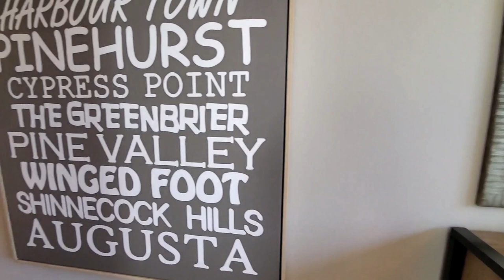Corona California - Houses For Sale - Lennar Homes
Corona California - Houses For Sale - Lennar Homes. We are in the gated community Sierra Bella, which is in the Sierra Del Oro area of Corona California. This is a 4 bedroom 2 and a half bathroom house with a 2 car garage. We will be viewing the Residence 2 model of the Toccata floorplan, which is a single story home by Lennar Homes showcased with optional builder upgrades and high style architecture.  This estate-style luxury home measures approximately 2,765 square feet.

The Family room also known as the GREAT ROOM has recessed lighting, an elegant FIREPLACE, ceiling fan and fabulous views of the backyard. It also feels very open and airy. The large open KITCHEN has a center island, pendant lighting, gorgeous countertops, and white shaker-style cabinets with concealed hinges. The walk in pantry has lots of shelving and is large enough to store your cleaning supplies as well.  The center island has a single basin sink, a dishwasher, and a breakfast bar.

The kitchen features stainless steel appliances such as a cooktop stove, double oven, and a microwave.  There’s a sliding glass door to the backyard, which is a great spot to entertain your friends for parties.

The dining room looks grand and magnificent! It would make a great place to gather for meals and celebrations.  This model home also has direct garage access. The powder room has a toilet, sink, with chrome faucets and white cabinets. There is a coat closet next to the garage.

The first bedroom is carpeted and has a view of the side yard and a closet. The second bedroom has a window with front yard views, carpet and a walk in closet. The laundry Room is featured with shelves for linen and storage, cabinets, and washer dryer hookups. The guest bathroom has dual sinks with chrome faucets, cabinets, a mirror and a private water closet with a toilet and a shower in the bathtub. The third bedroom is carpeted, has a window with a front yard view, and a walk-in closet as well.

The large master bedroom suite is absolutely stunning. The owners suite has windows and a door to the backyard and is displayed with a chandelier. The en suite master bathroom is gorgeous as well. It has a luxurious soaking tub. A clear glass enclosed shower with chrome fixtures and a private water closet with an exhaust fan. The master walk in closet is huge! It’s like having 2 closets in one. It has storage shelves, single and double poles with plenty of room for clothes, shoes, hats and accessories.

It has dual sinks with chrome faucets, a vanity area, a mirror and cabinets with concealed hinges.  A nice safety feature this home has is a whole house sprinkler system. This house includes heating, air conditioning with a programmable thermostat. This home also includes green features such as dual-glazed vinyl windows with energy-efficient low-e glass, water conserving plumbing fixtures, LED lighting and a tankless water heater. They will be building approximately 70 homes of the Toccata floorplans at Sierra Bella. It is located near Shopping and Dining Centers, and about an hour drive from Los Angeles, Beaches or the Mountains. It is also close to the 91, 71 and 15 freeway.

I would be honored to help you find the home of your dreams.

Base Price for Lennar Homes Sierra Bella Toccata Model Residence 2 -  $890,360
The price and the availability of the property can be subject to be changed without any notice. The Base Price provided is for the standard floor plan with the builder's standard features without any upgrades. The actual Model homes featured do have upgrades that increase the price above the base price. I personally do not work for the builders of these new construction homes, nor do I represent them, I represent You.

The accuracy of all information deemed reliable but not guaranteed and should be independently verified.

🏡 Beautiful Homes in California

🌟Our Amazon storefront where you can find our recommended products.

Suzy Valentin Realtor
Suzan Valentin
California Real Estate License# 01905146
Century 21 Now Realty